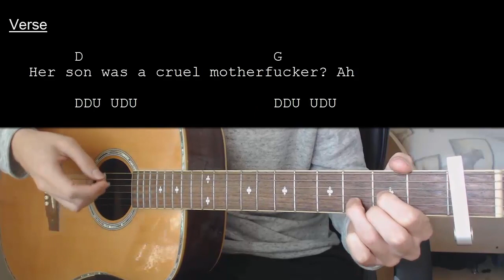Melanie Martinez – The Principal EASY Guitar Tutorial With Chords / Lyrics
Chords: 0:11    Strumming Pattern: 0:33    Song Being Played: 0:50

Learn how to play "Melanie Martinez" by The Principal. This Ukulele tutorial includes the chords, chord progression, strumming pattern, and lyrics for this song

Melanie Martinez – The Principal   Capo 1

Chords:
Em: 022000
A: X02220
D: XX0232
G: 320003

Strumming: DDU UDU

[Verse 1]
  Em
Sneaky, greedy, money seeking
A
Always peeping, fucking creeping
D
Got it on the down low
G
So you think you always squeaky
Em                                   A
What if I had told your mother
     D                                          G
Her son was a cruel motherfucker? Ah

[Pre-Chorus]
      Em                                           A
It's not just me, it's everybody who thinks that you're fucking ugly
D                                                G
When you come and hurt us just so you can get your money
Em                           A        D                                           G
First to follow the leader was being possessed by demons

[Chorus]
     Em                                                      A
I've tried to make you listen, but you won't, it's your way, right?
  D                                                         G
Killing kids all day and night, prescription pills and online fights
Em                                            A
Shooting at the angels while claiming you're the good guy
D
All you want is cash and hype
 G
Fuck our dreams and that's not right

[Pst-Chorus]
         Em        A
The principal
                    D
Oh, it's the principal
                  G

[Verse 2]
Em
Complicated, overrated
A
You're fixated, I'm belated
D                                    G
By the separation in this place that you've created
Em                                        A
Fuck all of your rules and guidelines
         D                                        G
You shouldn't even be on the sidelines

[Pre-Chorus]
Em                                           A
 Can't you see that we're all hurtin'?
                                                         D
If you're not teaching, we're not learnin'
                                                       G
Excuse me, how much are you earnin'?

[Chorus]
       Em                                                    A

[Post-Chorus]
        Em       A
The principal
                    D

[Bridge]
 Em                                                          A
You don't know the pain that you are causing
                   D                                        G
Yeah, your actions hurt, so do your words
       Em                        A
The more you try to fuck us over
                              D                               G
We will be there yelling at your front door

[Outro]
      N.C.
I'm trying to make you listen, but you won't, it's your way, right?